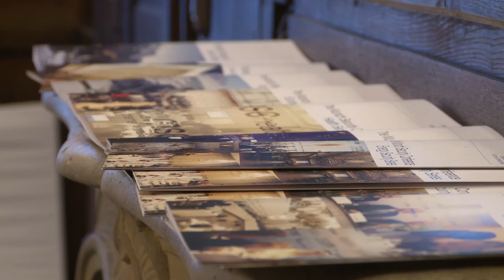Munich Security Conference 2017 - Day 3 Video Summary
A recap of the third day of the 53rd edition of the Munich Security Conference, Sunday, 19 February 2017.